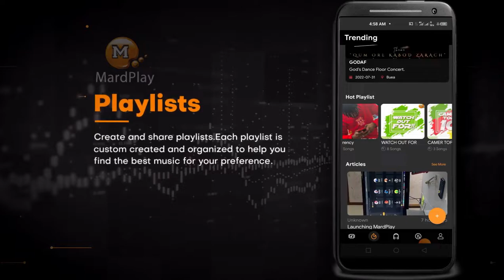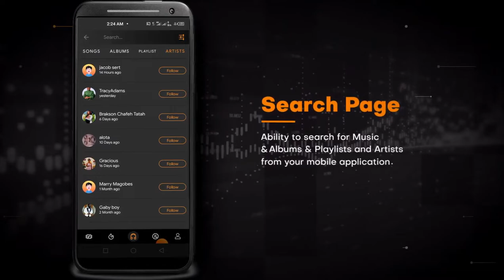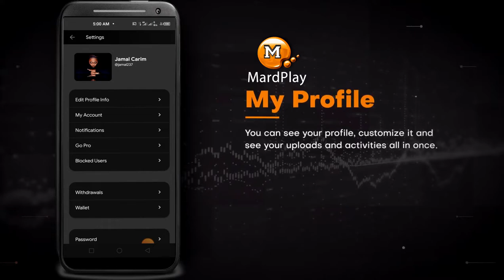MardPlay is a Social Music Streaming Platform For African Music and Audio Content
MardPlay is a social audio streaming and sharing platform with the prime objective to help African audio content creators make “A LOT OF MONEY” from their content. On MardPlay you can stream, buy, share or download audio content from a vast variety of audio content creators in Africa.
On MardPlay we are making a real difference in the life of African music and audio content creators, music lovers, and fans of other forms of African audio content. Infect, we are redefining the way music or audio content is digitally distributed or shared across the internet.
We have made all these possible on MardPlay through the following;
1. ELIMINATING ALL THE GATEKEEPERS
A typical digital audio or music distribution process usually involves;
a) An Artist or content creator who is in charge of creating the content
b) A record label
c) An Aggregator, who is in charge of taking your content to streaming platforms, and
d) A streaming platform, eg MardPlay
This implies that any revenue this artist or creator generates from this streaming platform will be shared amongst all the four parties involved, and in most cases, the record label and the aggregator takes a huge percentage of the total revenue hence leaving the Artist or creator with very little.
On Mandalay, we have solved this issue by illuminating the two parties (Record labels and Aggregators) who usually take the bigger cut of a creator’s revenue without necessarily doing much. We have built specific tools that automate the few things these gatekeepers usually do, hence, making our platform open and easy for artists or creators to submit and distribute their content directly on our platform. We also provide a clear and well-simplified dashboard for our creators to monitor the progress and sales of their content on our platform in real-time
On MardPlay transparency is very important to us
On MardPlay we;
2. BRINGING ALL THE CREATOR’S BUSINESS TO ONE PLACE
In a typical situation, for example, when most artists release a new track or album on a digital platform, they often create physical branded products (mechanize) or organize events to promote or raise more funds. The problem here is that; this artist will have to distribute and manage all these three commodities (album, physical product, and tickets) on separate platforms which will give a terrible experience to him as well as his fans as they will have to go to three different stores or locations in order to purchase all these items from their favorite Artist.
On MardPlay we have solved this by providing an advance and secured eCommerce shop for an artist to sell his physical products, as well as a topnotch Event and ticket selling System for creators and our users to create events and sell tickets securely in one place. We have also made it simple and easy for creators to sell physical products and tickets for their events alongside their audio content all in one place plus they can track monitor or full fill orders from separate dashboards all in one place.
On MardPlay we have;
3. REDUCING ALL FRICTION IN THE PAYMENTS PROCESS

We often get people complaining that they bought albums on most platforms and the albums were never delivered, or they tried to make payment for their favorite content and it keeps failing, or the payment process is too long and complicated, or their local payment or preferred payment option is often lacking, and so on and so forth. Another big problem faced by other platforms is the fragmented nature of online payments in Africa, for example, the common local payment processors use in Cameroon are different from those of other countries, and the list goes on and on.
On MardPlay we have solved all these problems by building and integrating an advance and secure digital wallet system that supports the Cowry which is a stable digital currency made for Africans by Africans and can be used irrespective of where ever you are in the World. The value of a cowry is stable all across our other platforms and 1cowry = $1CAD
With this wallet, the purchase of subscriptions, albums, songs, tickets, physical products, donations, etc. is very fast and secured; that is with just a click you can securely pay for anything on MardPlay plus you get what you paid for instantly. You no longer need to pay for digital assets and wait for them to be delivered. The success rate of the MardPlay wallet is 99.99%. In order to use the MardPlay wallet, you will need to fund it first, and we have provided so many options to fund your wallet, e.g. MTN mobile money, Orange mobile money, Credit cards, PayPal, Banks, and USSD, just to name a few. With MardPlay, payment is instant and secure.
On MardPlay we have brought the;
4. COWRIS EARNING SYSTEM
C Media Group
How MardPlay Is Helping African Content Creators To Make A Lot Of Money | It is Free To Join
How African Content Creators Make Money?